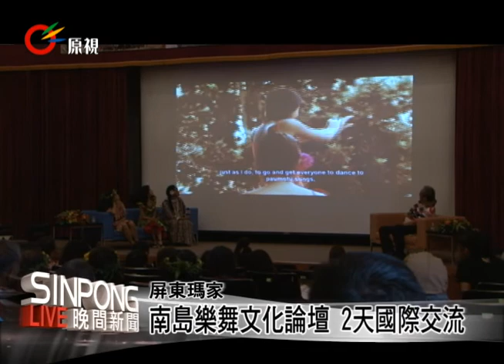南島樂舞文化論壇 2天國際交流 20131012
【喀什/Yabung/Sai】

隨著鼓聲肢體擺動，搭配優雅的手勢，充滿熱力的大溪地舞蹈，讓台下的觀眾為之瘋狂，為期2天的台灣原住民族與南島民族音樂、舞蹈與文化國際論壇，12日在屏東縣原住民族文化園區熱鬧登場，透過樂舞、文化相互交流學習。

除了台灣原住民族與南島民族樂舞交流外，也舉辦專題分享講座，邀請法屬波里尼西著名的舞蹈團體，與台灣原住民族分享，在外來文化的衝擊下，他們是如何延續傳統文化，並且在世界各地推廣波里尼西樂舞與文化的經驗。

全球各國原住民族同樣面臨外來文化衝擊的困境，透過交流、分享相互學習，不僅讓文化得以延續，也讓台灣原住民族樂舞推向國際舞台。